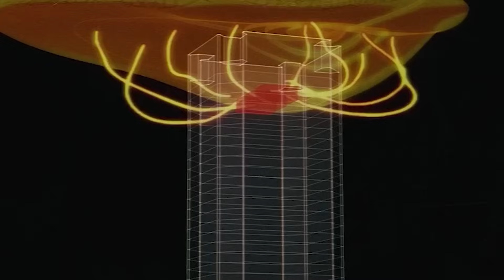Top 20 Most Powerful Godzilla Villains Who Can Shatter An Entire Planet For Fun - Explored